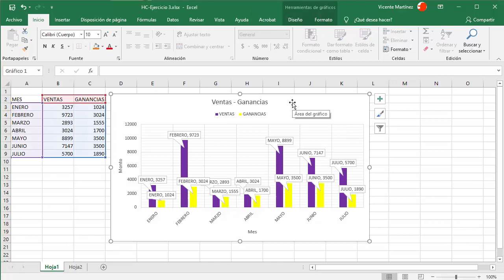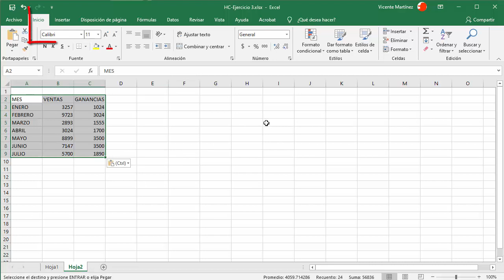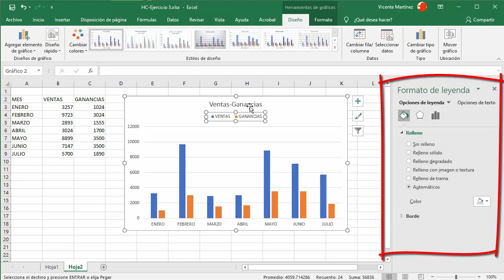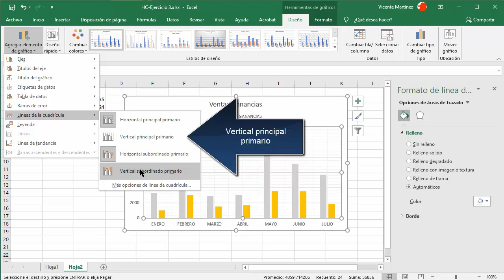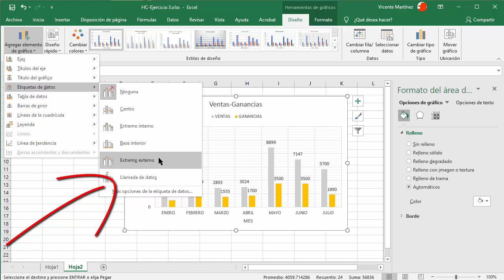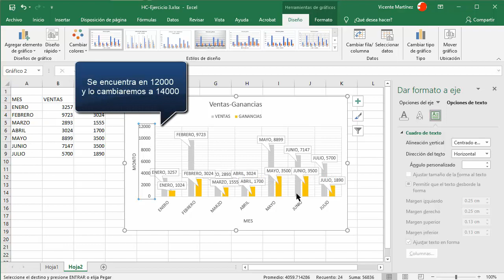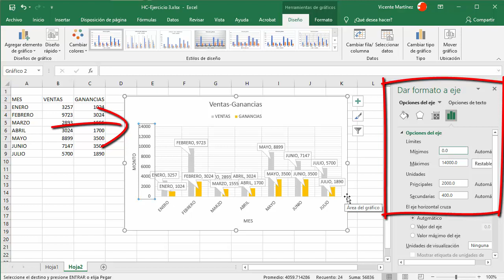Partes de un gráfico en Excel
¿Cuáles son algunas de las partes de los gráficos en Excel?